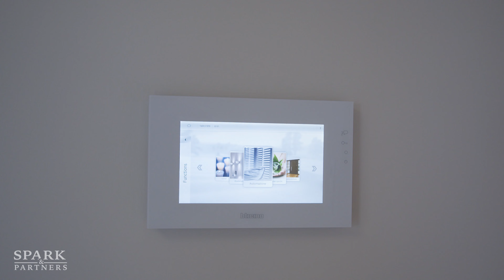Penthouse with pool and astonishing sea views in Roquebrune-Cap-Martin / SPARK & PARTNERS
Magnificent seafront penthouse with an area of approximately 150 m² living space including 30 m² mezzanine with 46 m² terrace.
It consists of an entrance hall with large closet, a spacious living room, a fitted kitchen, 2 bedrooms, dressing room, utility room, 2 bathrooms. Mezzanine of 40 m² including 30 m² of living space, consisting of a large room and a large bathroom with bathtub.

Double garage.
Swimming pool.
High-end services, home automation, electric blinds and shutters, safe, reversible air conditioning, sprinkler system, cupboards, elevator.

Bedrooms: 2 + mezzanine  | Area: 292 m² | Price: €2,000,000

0:00 - Overview
0:14 - Introduction
0:54 - Living room
1:49 - Kitchen
2:24 - Guest bedroom
2:37 - Master bedroom
3:16 - Mezzanine
3:41 - Goodbye